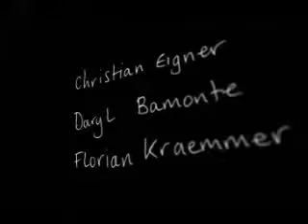Reverse Happiness - Compact Space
From the album: "Nameless", 2011